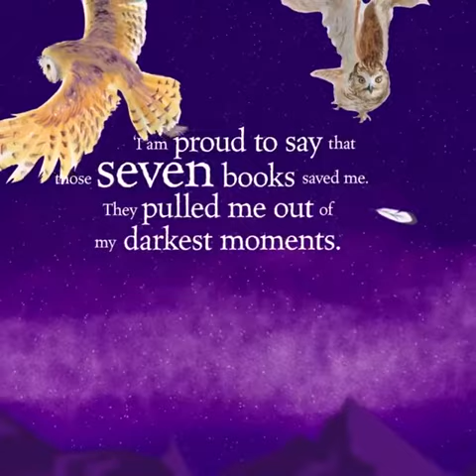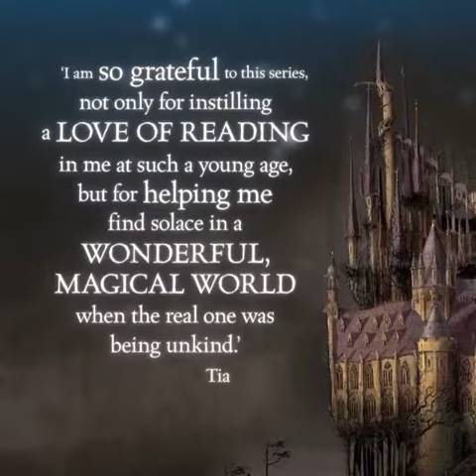Harry Potter and the Philosopher's Stone By J K Rowling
Harry Potter and the Philosopher's Stone is a fantasy novel written by British author J. K. Rowling. The first novel in ...